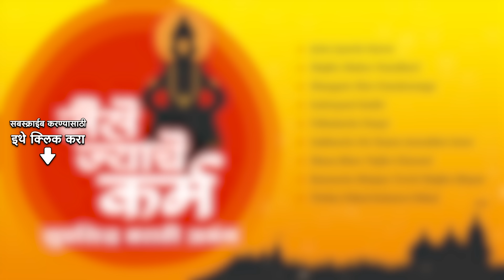जैसे ज्याचे कर्म - सुप्रसिद्ध मराठी अभंग | Majhe Maher Pandhari | Marathi Bhakti Geete | Abhang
ऐका जैसे ज्याचे कर्म - मराठी भक्तिगीतेचा मंत्रमुग्ध करणारा संग्रह🙏

00:00:00 Start
00:00:05 Jaise Jyache Karm
00:03:18 Majhe Maher Pandhari
00:10:21 Maagato Mee Panduranga
00:13:34 Indrayani Kathi
00:20:08 Vithalache Paayi
00:23:41 Sukhache He Naam Aavadine Gave
00:29:46 Maza Bhav Tujhe Charani
00:36:07 Ramache Bhajan Techi Majhe Dhyan
00:41:31 Tirtha Vithal Kshetra Vithal

Song - Jaise Jyache Karm
Artist - Prahlad Shinde, Chorus
Music Director - Madhukar Pathak
Lyricist - Anant Patil

Song - Majhe Maher Pandhari
Lyricist - Sant Eknath

Song - Maagato Mee Panduranga
Artist - Prahlad Shinde
Lyricist - Datta Patil

Song - Vithalache Paayi
Artist - Pt. Bhimsen Joshi, Chorus

Song - Sukhache He Naam Aavadine Gave
Lyricist - Soyarabai

Song - Maza Bhav Tujhe Charani
Lyricist - Sant Namdeo

Song - Ramache Bhajan Techi Majhe Dhyan
Lyricist - Sant Ramdas

Song - Tirtha Vithal Kshetra Vithal
Lyricist - Sant Namdeo